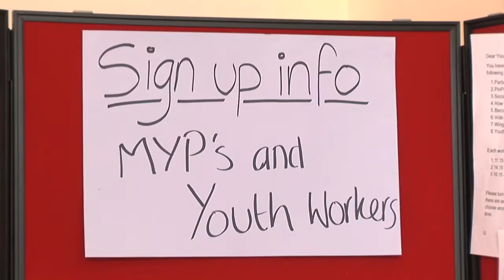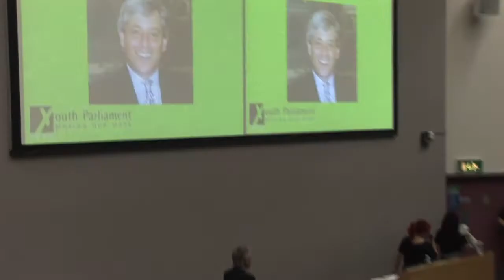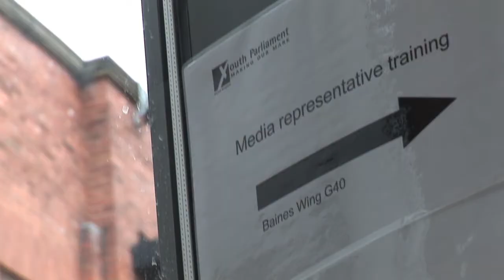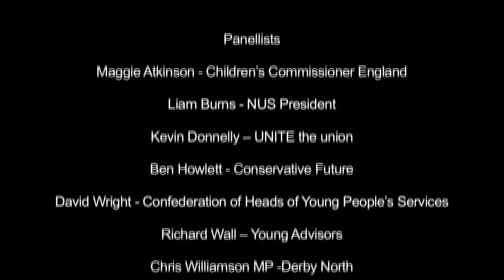UK Youth Parliament Annual Sitting in Leeds 2011 (Video Trailer)